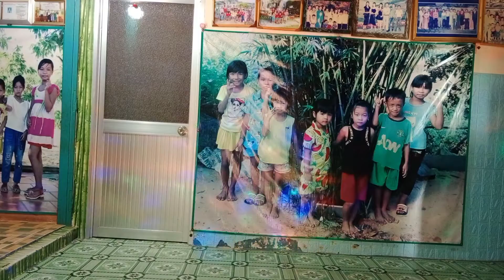27 tháng 1, 2022